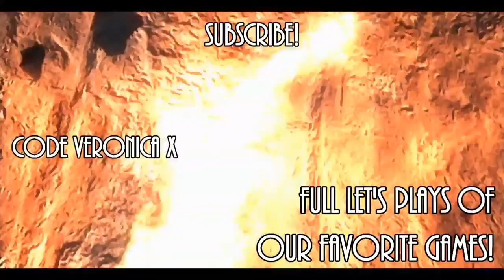Let's Play: Dark Souls Part 7 with Wutang and Xade (Hellkite Dragon, Lower Undead Burg)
In this episode Xade and Wutang get their Dark Souls legs back underneath them and cheap out a giant, menacing dragon.  Because fighting fair is for losers.